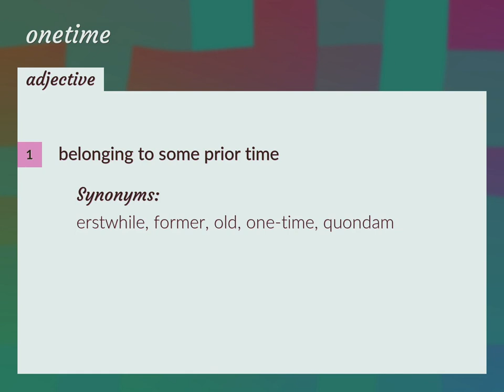Onetime | meaning of Onetime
What is ONETIME meaning?